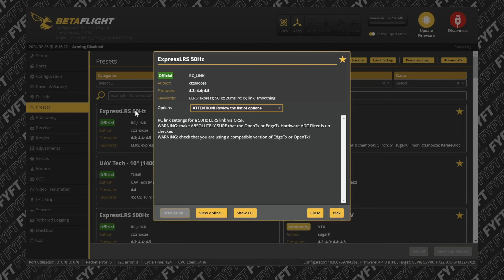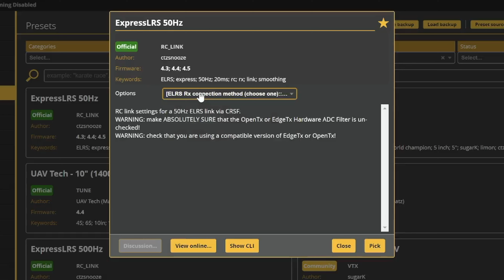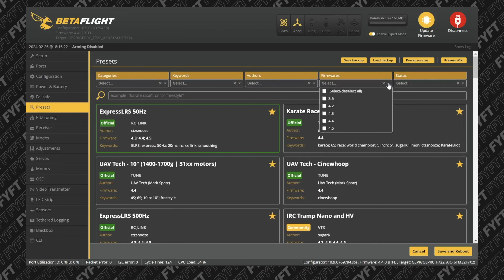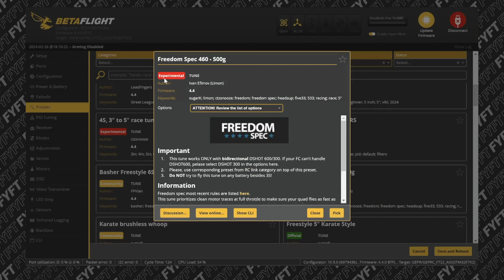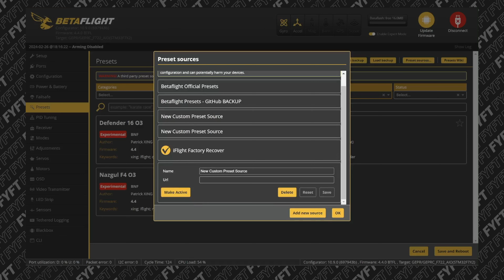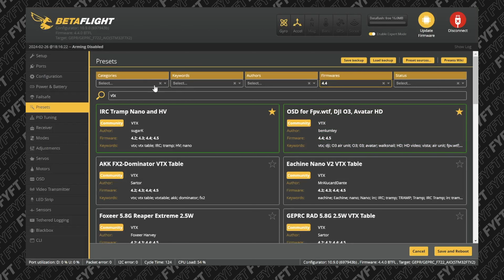Nastav rychle FPV dron díky PRESETS - Jak na Betaflight (6) | 2024 FYFT.cz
Presety ti pomůžou rychleji najít požadované nastavení a to jak od oficiálních, tak i neofiko zdrojů. Celý setup je díky tomu rychlejší. Lze nastavit ELRS přijímače, video vysílače nebo dokonce ladit PID na koptéře. David ti ve videu doporučí i nějaké zajímavé presety.

0:00 Čau, já jsem David
0:03 Co jsou Presety
1:44 Filtrování Presetů
2:36 Pozor na PID Tuning
3:27 Vlastní preset
3:36 Oficiální presety
4:21 Užitečné presety